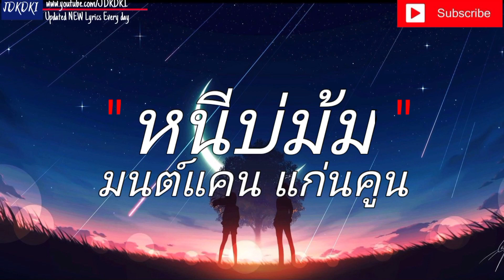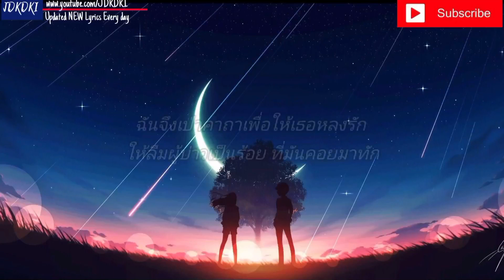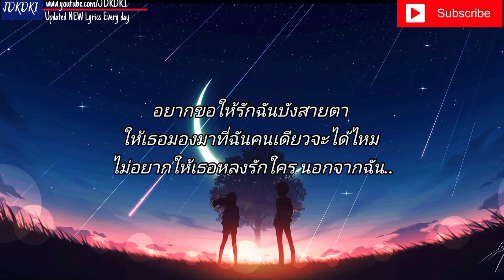ผีเห็นผี - L. กฮ. | ไม่ถืงตาย , หนีบ่ม้ม , นะหน้าทอง [ เนื้อเพลง ] 🎸🎵🎶